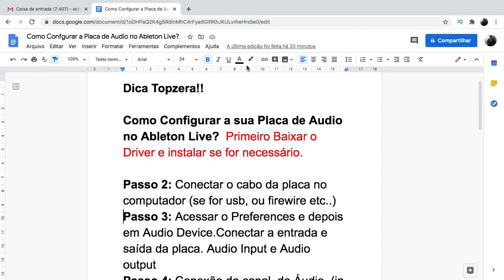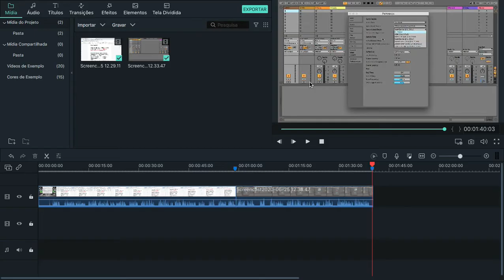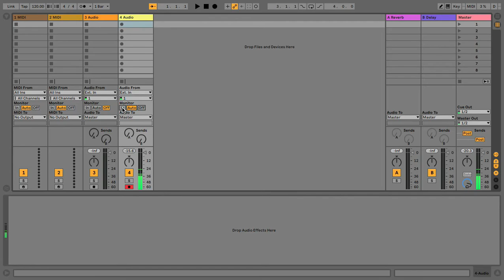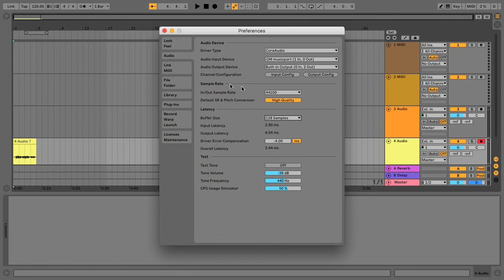Como Configurar a Placa de Audio no Ableton/como tirar a latência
Placas de Som, que Recomendo!!

Mesa de Som Usb/Interface

"Fone de Ouvido"
​"Amo esse Fone"

Monitores de Áudio

Microfone dinâmico, Custo beneficio
​Microfone, Dinâmico "o Top"
Microfone Condensador qualquer linha desse é top

A dica Topzera do Joaozera de Hoje é : Como  Configurar a Sua Placa de Som no Ableton Live.

Dica Topzera!!

Como Configurar a sua Placa de Audio no Ableton Live?  Primeiro Baixar o Driver e instalar se for necessário.

Passo 2: Conectar o cabo da placa no computador (se for usb, ou firewire etc..)
Passo 3: Acessar o Preferences e depois em Audio Device.Conectar a entrada e saída da placa. Audio Input e Audio output
Passo 4: Conectar um instrumento ou microfone  na sua placa e depois você vai fazer Conexão do canal  de Áudio  (in e out do canal). Audio From/Escolha a Entrada.
Passo 5: Rec do canal/ligar a monitoração se for necessário.

Como Resolver a Latência? Diminuindo o Buffersize.
Me explique mais sobre Buffersize. Quando for Gravar Áudio você diminui o Buffersize. para não ter latência (atraso)
quando você estiver produzindo e já estiver usando muito plugins, você aumenta o buffersize.para melhorar a performance do Ableton ou do programa que você estiver usando.